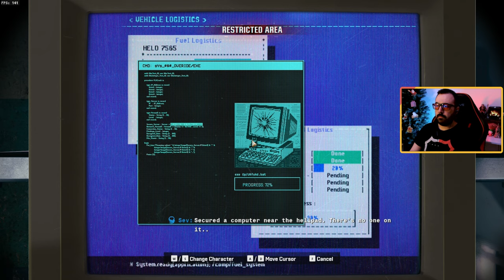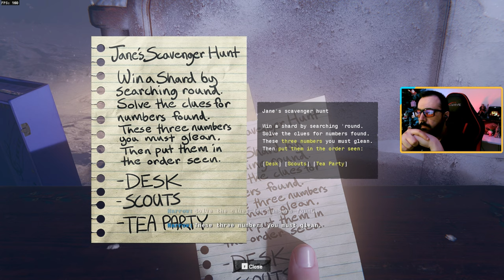VORKUTA'DA GİZLİ OPERASYON | CALL OF DUTY BLACK OPS 6 TÜRKÇE BÖLÜM 5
Call of Duty: Black Ops 6, Treyarch ve Raven Software tarafından birlikte geliştirilen ve Activision tarafından yayınlanan 2024 yapımı bir birinci şahıs nişancı video oyunudur. Call of Duty serisinin yirmi birinci bölümüdür ve Call of Duty: Black Ops Cold War'dan sonra Black Ops alt serisinin yedinci ana girişidir. Videomuzda Vorkuta'ya gidiyor ve gizli operasyon yapıyoruz.

Birinci Körfez Savaşı(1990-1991), ABD öncülüğünde İngiltere, Fransa, Suudi Arabistan, Suriye, Mısır gibi 28 devletin askeri koalisyonuyla Irak devleti arasında yapılan savaştır.